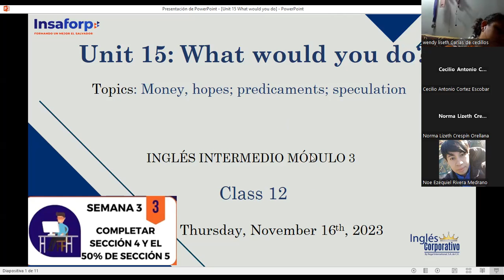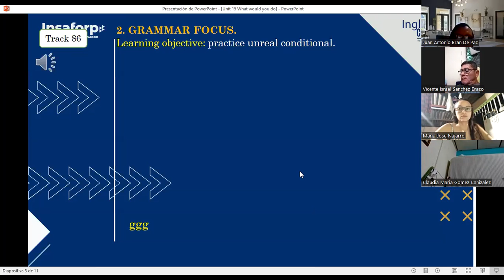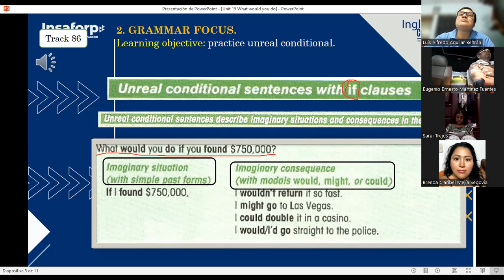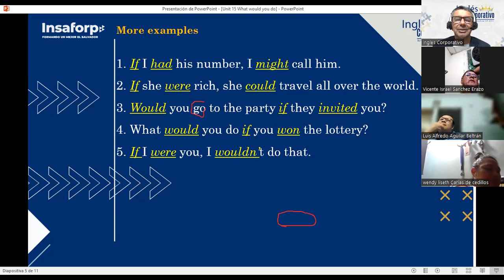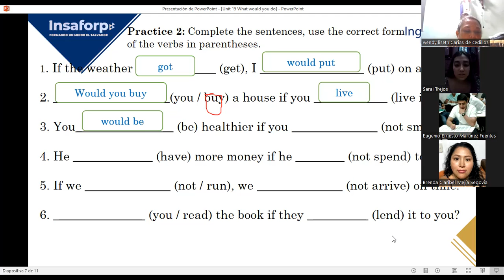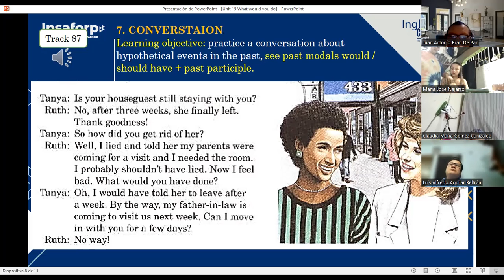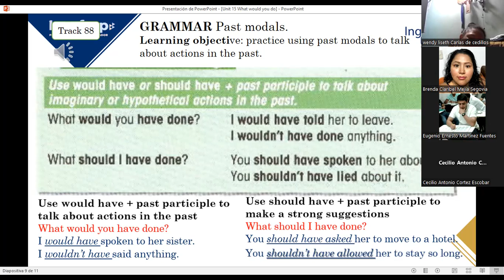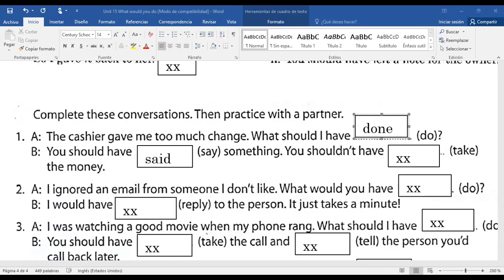SESION 12-16-11-2023-FI-REGA-140-LOPEZ-UNREAL SITUATIONS. IF CLAUSES